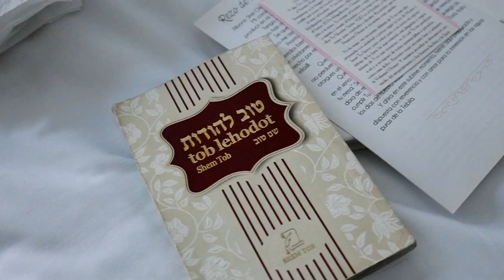Boda Tammy y Moshe Trailer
ESPECTACULAR BODA EN CARTAGENA-TAMY Y MOSHE-TRAILER
CEREMONIA JUDIA EN CARTAGENA